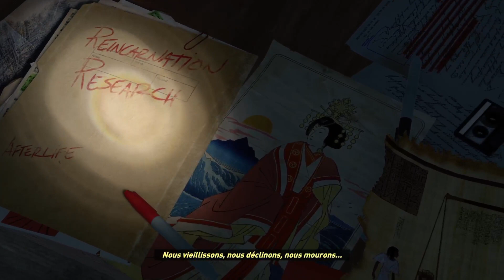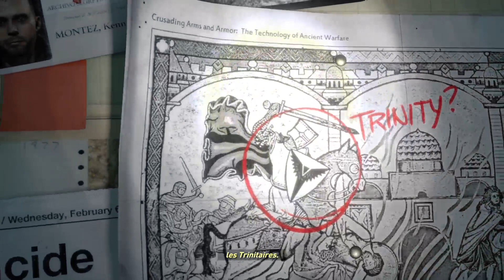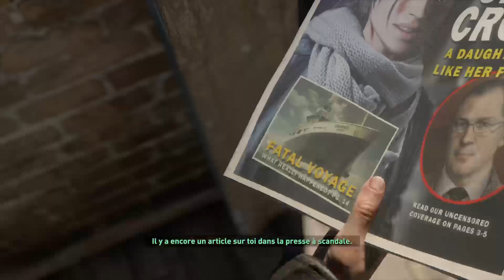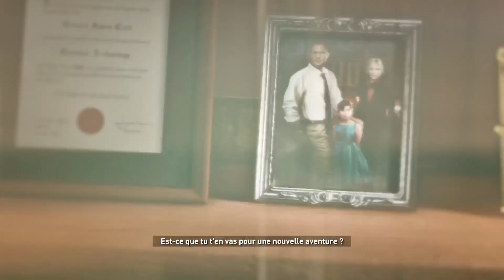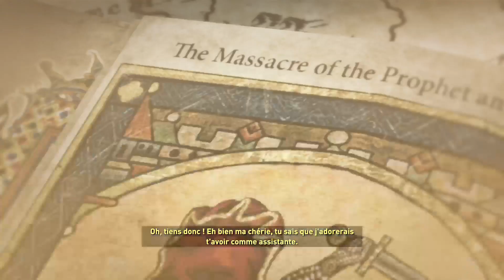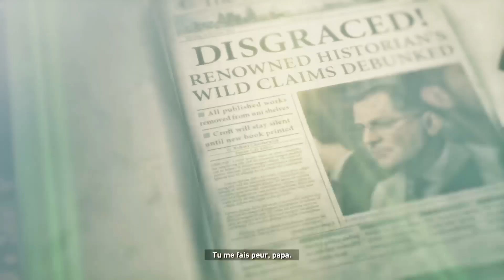[PS5] Je veux Lara #1